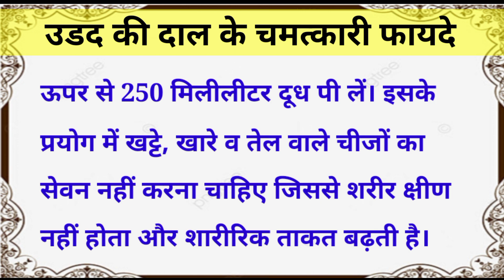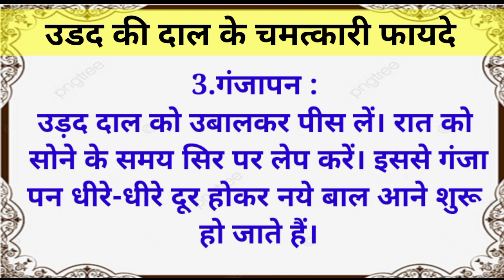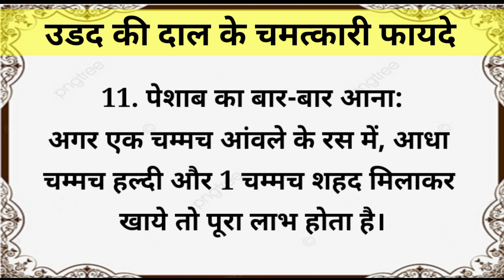urad dal ke fayde in hindi/udad ki dal hai power ka khajana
उड़द की दाल के नुकसान
उड़द दाल
उड़द की दाल के फायदे
उड़द दाल और दूध
उड़द दाल के फायदे
धात के लिए उड़द की दाल
उड़द की दाल गर्म होती है या ठंडी
उड़द की दाल भिगोकर खाने के फायदे
 उड़द की दाल कब खानी चाहिए?
उरद दाल
उरद दाल के फायदे इन हिंदी
 शुक्रधातुवर्धक
 black gram split
 urad dal ke fayde in hindi
black gram benefits
 black gram nutrition
black gram in sanskrit
black gram in hindi meaning,
black gram nutritional value,
black gram nutritional benefits,
urad dal recipe,
urad ki daal recipe